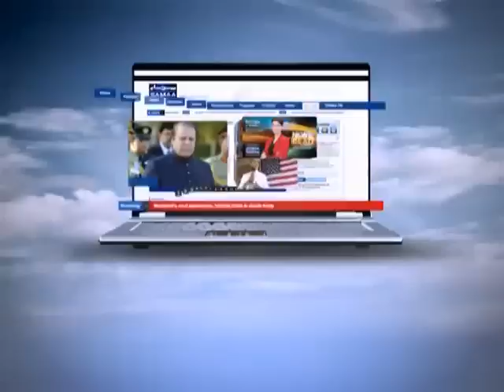Wardaat May 23, 2012 SAMAA TV 1/4